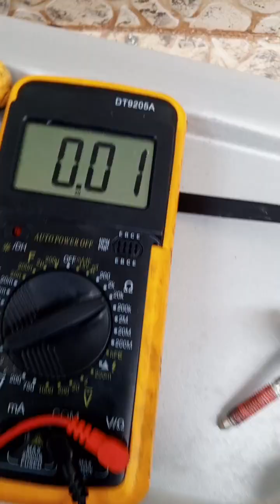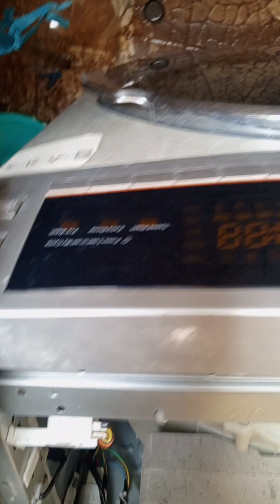UNBELIEVABLE !!!!Flooding damaged this washing machine motor.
This machine was installed in a flooded area,new motor needed.Totally avoidedable